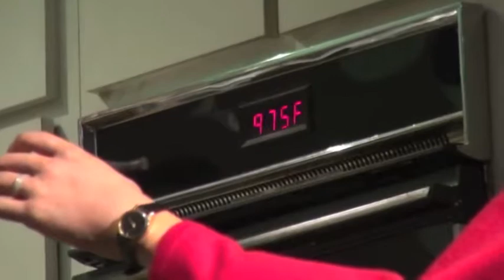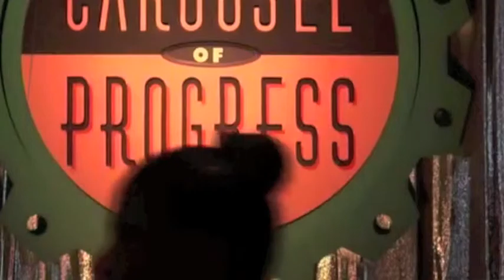Carousel A Carousel